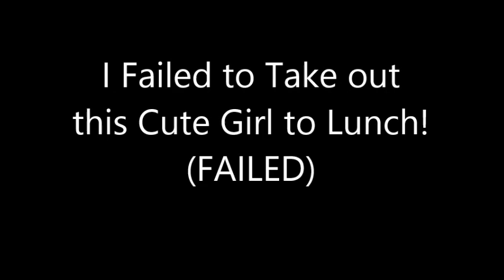How to pick up a Hot Girl in her Car at the Grocery Store? Did she say, YES to me?(EPIC) Must Watch!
How to pick up a Hot Girl in her Car at the Grocery Store? Did she say, YES to me?(EPIC) Must Watch! 2023

picking up a hot girl